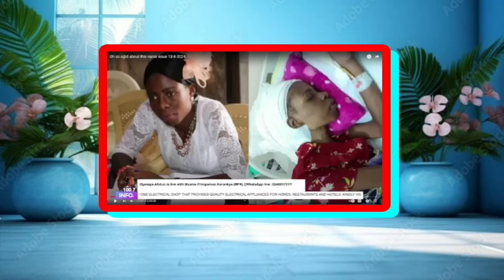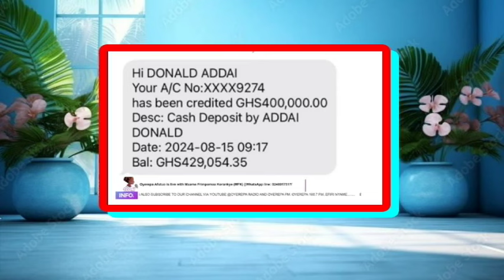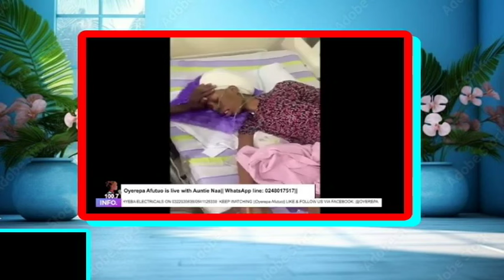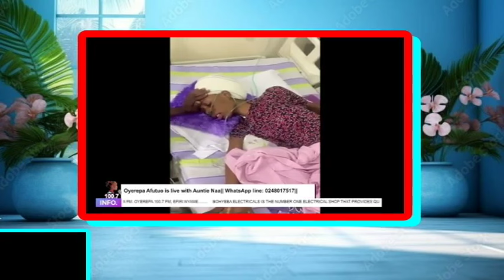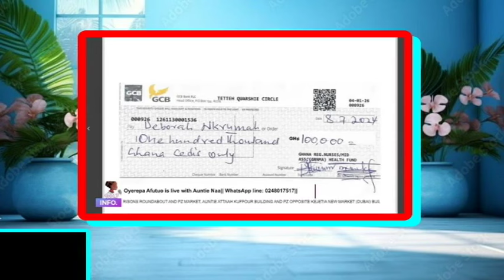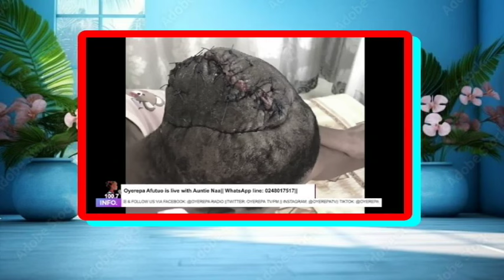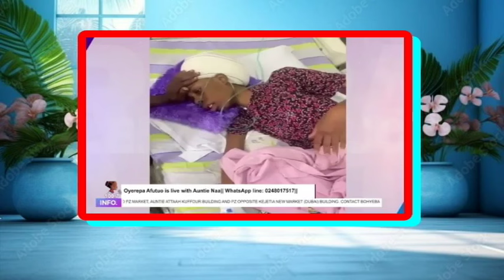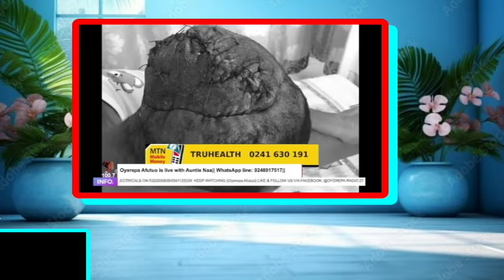AUNTI NAA TODAY The Full story of the Nurse who died after recieving 500,000 CEDIS Donation